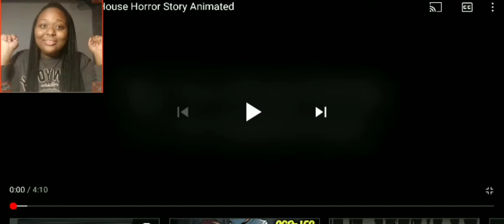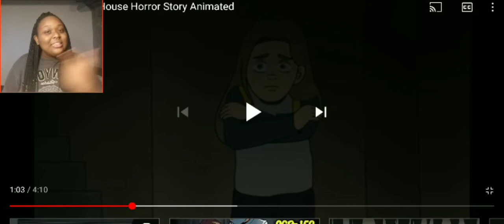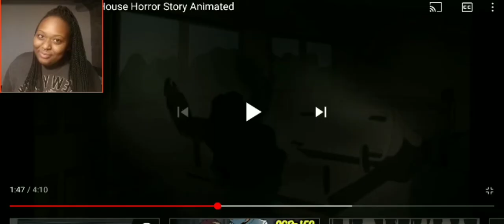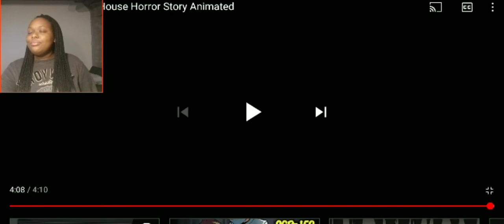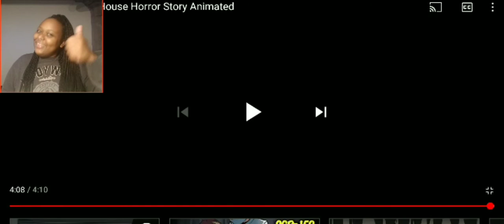THE HAUNTED HOUSE HORROR STORY *ANIMATED*I REACTION 😨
Hey , It's youe girl tai and tonight I am going to react to a scary ghost story video by Wensee Animations. They take scary stories from all over the world from people's experience with the paranormal and put them into an animation.

This ghost story was no joke.
There's some ghost in this house.